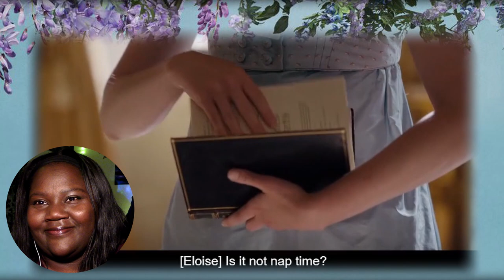BRIDGERTON Season 2 Episode 3 Part 1✨ Criminal Analyst First Time Reaction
Top tier : Eloise, Benedict, Lady Danbury.

Copyright is a... :)